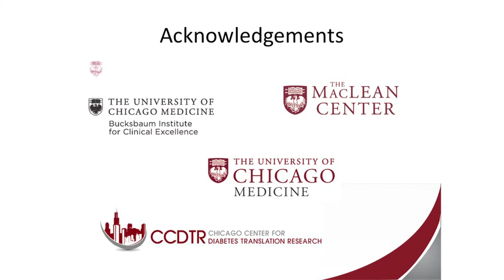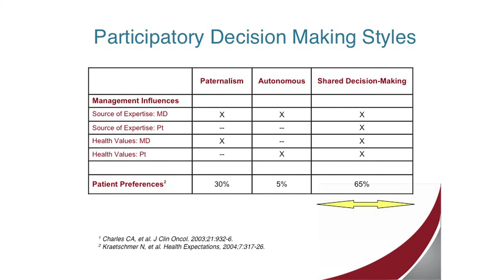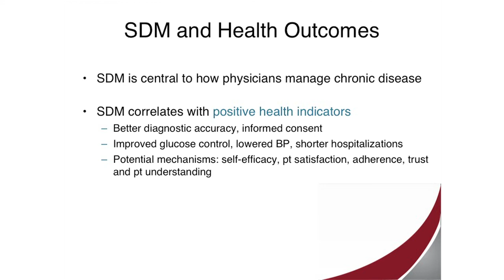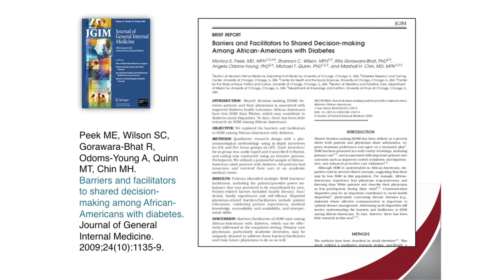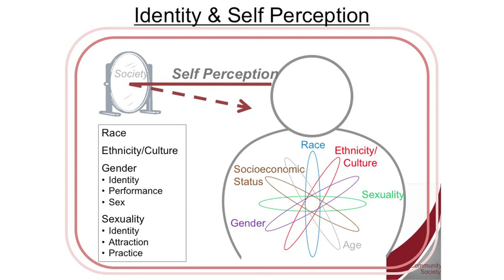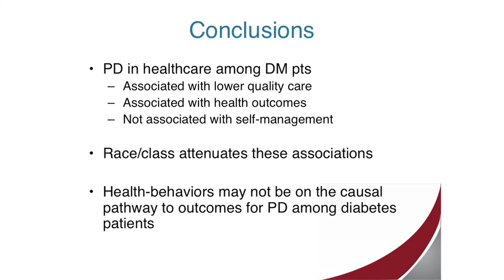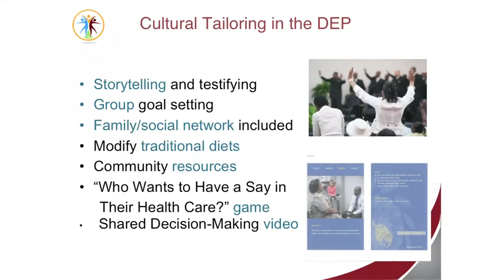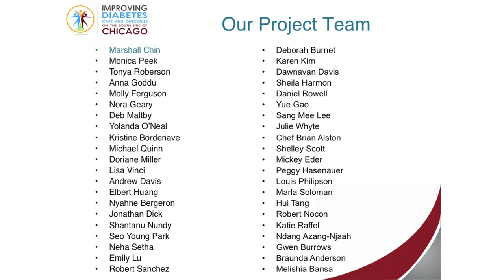Disarming Dialogues: Reviving Humanities in Medical Education (RHiME) 2016 Workshop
At the UChicago Center in Delhi, doctors & professors from UChicago and various Indian institutes gathered for three days conference on Reviving Humanities in Medical Education.